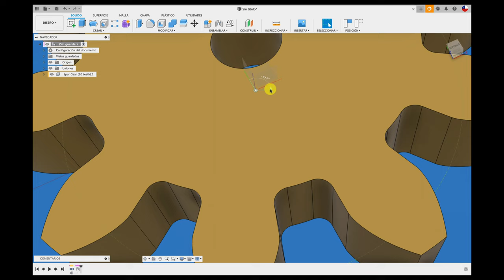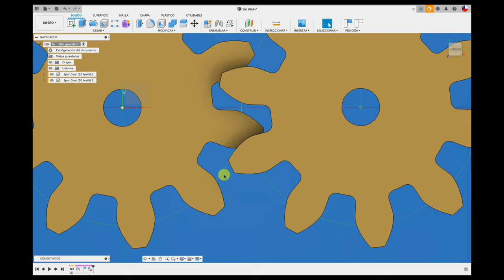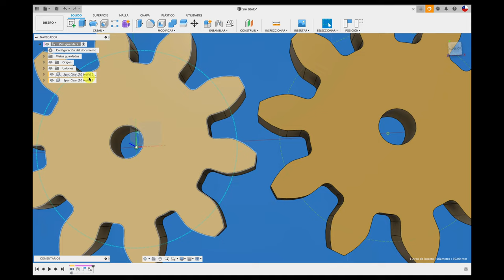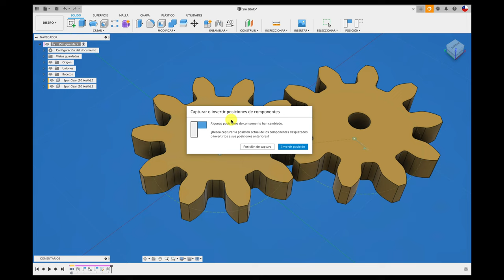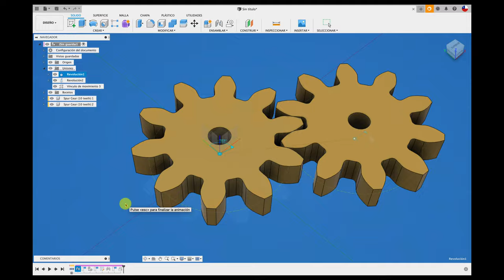TREN DE ENGRANAJES SIMPLE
Hola mundo, acá la construcción de un tren de engranajes recto, misma cantidad de dientes y mismo  módulo.